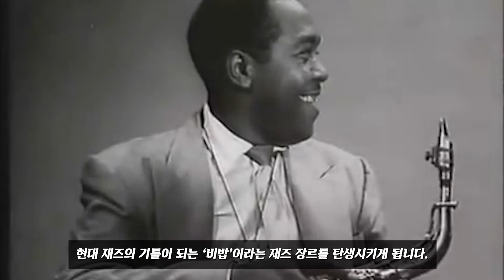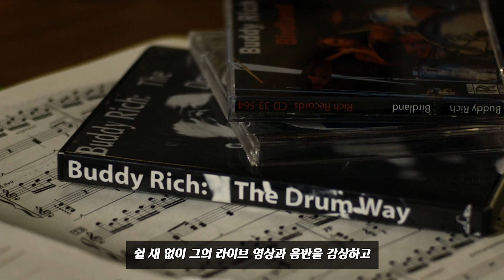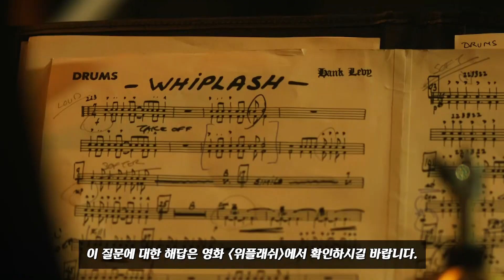‘위플래쉬’가 더 재밌어지는 재즈 이야기 🥁 (Feat. 찰리 파커 & 버디 리치)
영화 속에서 상징적으로 언급되는 재즈 아이콘들의 이야기